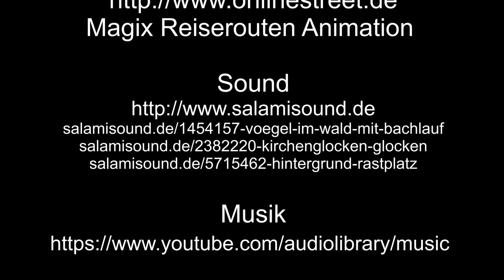Ein Schiff in Cochem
In Cochem sehen wir ein belgisches Frachtschiff fahren. Außerdem steht am Ufer ein Fahrgastschiff.

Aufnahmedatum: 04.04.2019